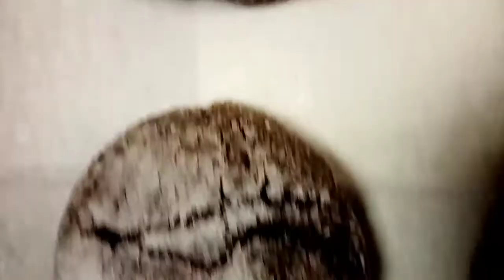HOW TO MAKE CHOCOLATE CRINGKLES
HOW TO MAKE CHOCOLATE CRINGKELS COOKIES.SUPER EASY AND FRIENDLY RECIPE FOR THE BEGGINERS IN BAKING. JUST WATCH THIS VIDEO TILL THE END. HERE ARE THE INGREDIENTS
1 1/4 CUP BROWN SUGAR
2 EGGS
7 TBSP CORN OIL/ CANOLA OIL
3/4 CUP COCOA POWDER
1/4 CUP MELTED CHOCOLATE
1 CUP ALL PURPOSED FLOUR
1/4 TSP SALT
1/4 TSP BAKING POWDER
1/4 TSP BAKING SODA.

FACEBOOK. MARIANG VHASA
INSTAGRAM. MARIANG VHASA